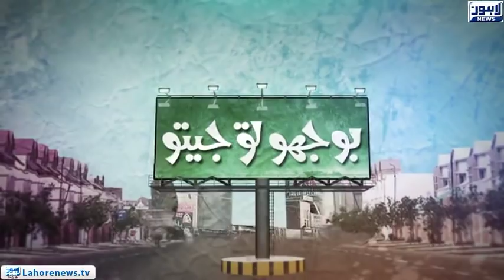Bhoojo To Jeeto - Part 02 - A Brilliant Guy mimics of Host Aleena Haroon